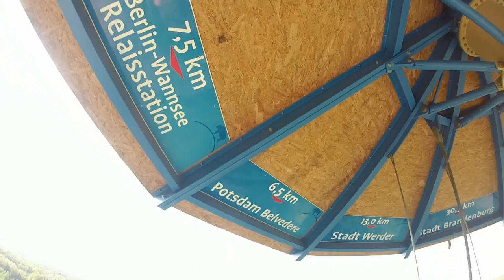Der Aussichtsturm in der Döberitzer Heide